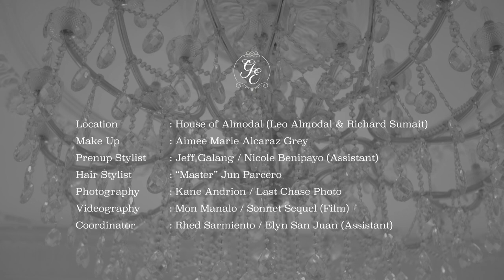Gerald and Ervin Pre-nup Video | Save the Date | LGBTQ | Love Wins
dahil kami'y NAGMAMAHALAN, ba't di natin ituloy sa KASALAN
As we celebrate our 4TH ANNIVERSARY TODAY, we formally announce that we are tying the knot later this year.
Thanks to everyone who made our PRE-NUP SHOOT extra special!

Coordinator: Rhed Sarmiento/Elyn San Juan

Photography: Kane Andrion/ Last Chase Photo